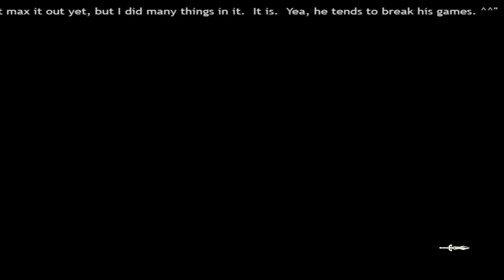Hyrule Warriors: Age of Calamity: Episode 12 Oh the Calamity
Well that was a fast turn around. The events from the original timeline seem to be happening a day earlier than before. Well that means we have to flee Hyrule Castle at all costs. Hopefully we make it out unscathed.